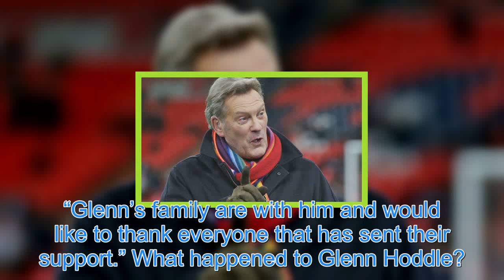Glenn Hoddle collapse: What has happened to Glenn Hoddle? | UK | News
Glenn Hoddle has collapsed at the BT Sport studios, and is inspital ‘responding well’ to treatment after falling seriously ill. The ex-England manager was known for his time as a midfielder with Tottenham F.C. and has been hailed as one of the best players of his generation.  A statement from Mr Hod